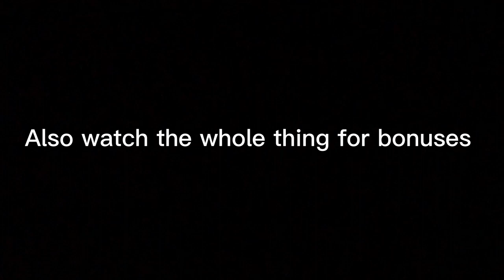QUINN- A short interactive film by Ra Fish Studios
Quinn is a short interactive film about someone who goes missing and a friend who wants to find out the truth.
Choose wisely because your choices will determine how the story will end. Good luck and enjoy.

Written by:  Jay Gavin-Scott
 (assistance from Chris Cameron and Lucia Bivona)
Directed by: Jay Gavin-Scott

Starring
Sebby Urquhart as Quinn
Ollie Lipscombe as Georgi
Chris Cameron as Philip
Lucia Bivona as Skylar

Cinematographer:  Jay Gavin-Scott
By Jay Gavin-Scott
Edited by:  Jay Gavin-Scott

Filmed by Ra Fish Studios